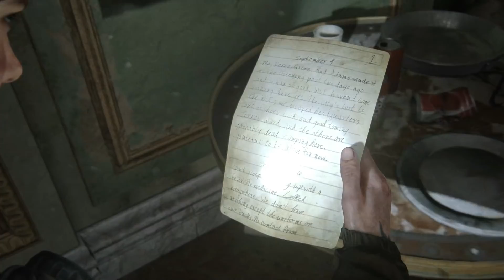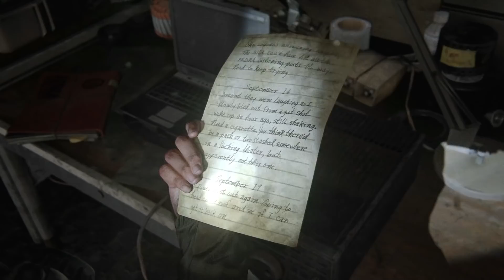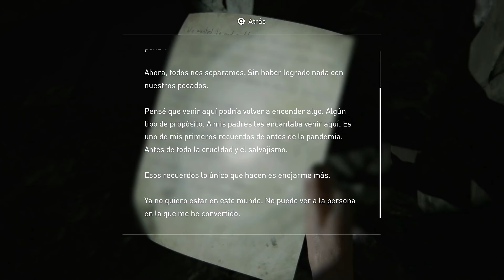EL REGALO DE JOEL - THE LAST OF US PART II: Ep.9 ESPAÑOL LATINO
Dina nos confiesa algo importante pero las cosas se pondrán un poco nostálgicas al recordar el cumpleaños de Ellie y el regalo que le hace Joel aparte de ver como sigue enseñándole a nadar.